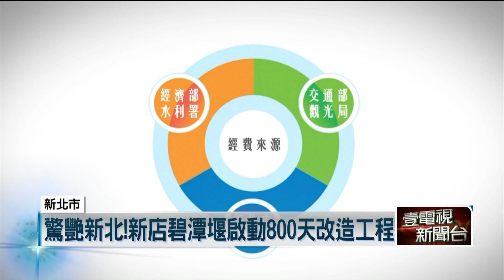驚艷新北！新店碧潭堰啟動800天改造工程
在新店河畔守護碧潭水域空間超過40年的碧潭堰，經過多次豪雨以及颱風衝擊破壞，目前已經殘破不堪，為了修復堰體，新北市水利局在碧潭堰進行環境改造工程，將在水域增設更多休憩空間，以及多種水上活動，可望提升周邊商圈觀光產值。